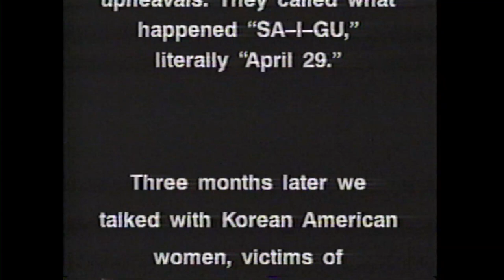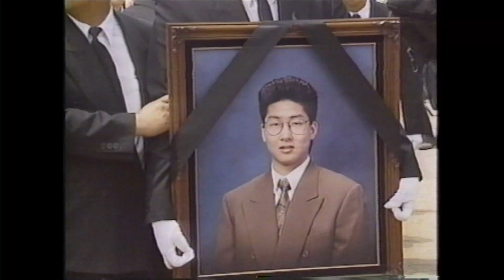Sa-I-Gu: From Korean Womens' Perspectives (1993) Part 1/3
NOTE: We hope the filmmakers don't turn us in to the FBI for illegally uploading their film here, but we feel these kinds of films need to be more accessible to the broader public. Otherwise they just collect dust on a library shelf and nobody learns anything.

The video description below is from the Center for Asian American Media (CAMM) website and is available for purchase or rental:

Title: SA-I-GU: From Korean Women's Perspectives
Specs: Documentary | 1993 | 36 min | English & Korean w/English subtitles

April 29 marks the anniversary of a tragic day in American history. Violence, arson and looting erupted in South Central Los Angeles, sparked by the acquittal of the four policemen who had beaten an African American, Rodney King. During the tragic days of the riot in 1992, Korean Americans suffered about half of the $850 million in property damage, not to mention the emotional and psychological pain. In the days and weeks that followed, media coverage of the upheaval was extensive but rarely presented a fair and in-depth portrayal of the victims. They made the Black/Korean conflict the cause of the crisis, not a symptom.

Sa-I-Gu, literally April 29, presents this Los Angeles crisis from the perspectives of Korean women shopkeepers and offers an alternative to mainstream media's inability or refusal to present the voices of victims in human terms but make them issues and numbers. Sa-I-Gu provides a perspective that is essential to discussions on the Los Angeles unrest that brought numerous social issues to the forefront — racism, class divisions, crime, violence, poverty, the urban underclass and political, economic and cultural empowerment.

Writer/Director/Producer/Narrator:
Dai Sil Kim-Gibson

Co-Director/Co-Producer:
Christine Choy

Co-Producer:
Elaine Kim

Awards:
Bronze Plaque, Columbus International Film & Video Festival
Bronze Award, Houston International Film Festival
Rosebud Award, Washington, D.C.

Recognition:
National PBS Broadcast, POV